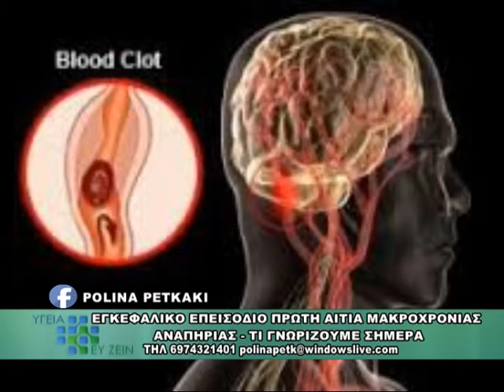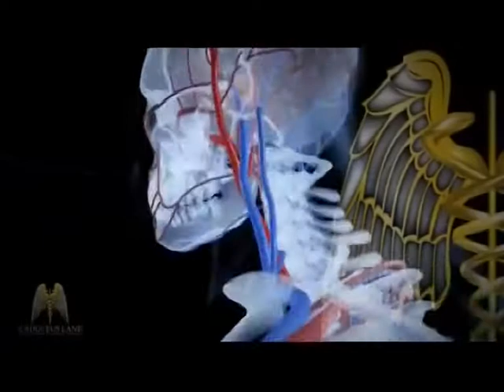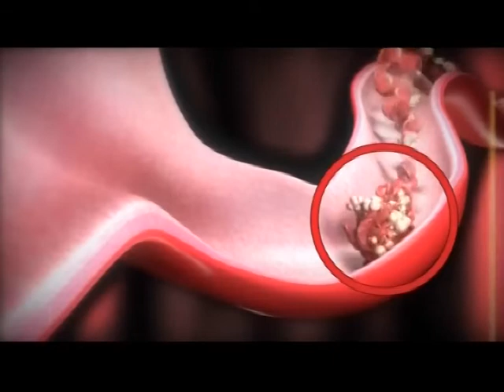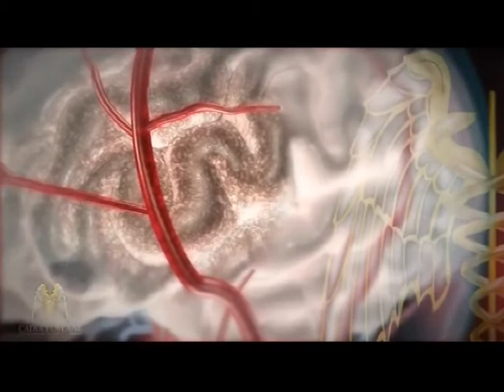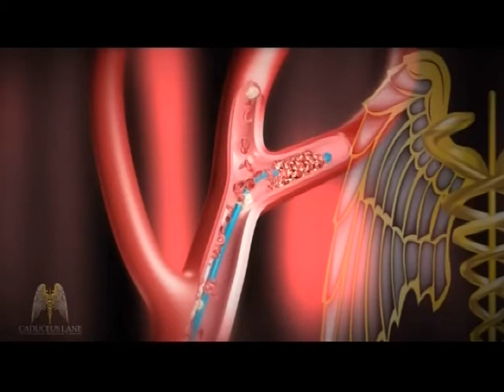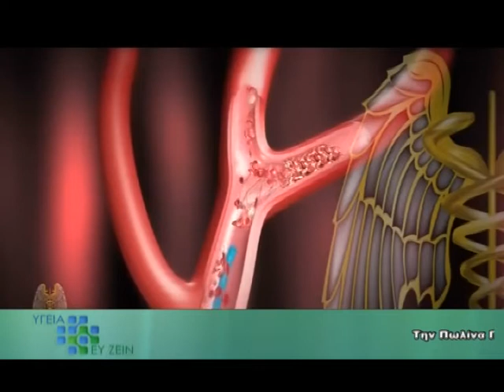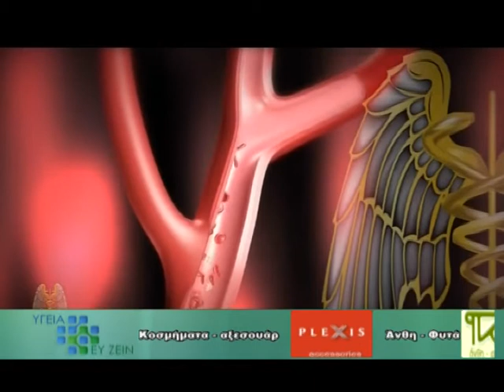Υγεια και ευ ζειν με την Πωλινα Πετκακη.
Προσκεκλημενη η κ. Μαρια Καραμπολα, Κλινικη Διαιτολογος - Διατροφολογος.